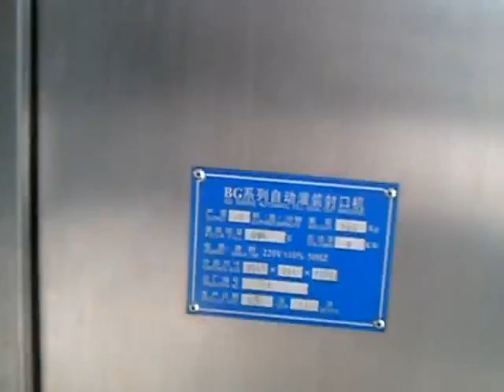Plastic cup sealing machine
Henan Yusheng Packaging Machinery Co., LTD